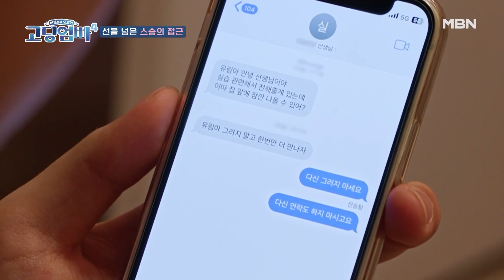[고딩엄빠4] ＂네가 먼저 꼬리 쳤잖아＂ 의심이 시작된 순간 이미 게임 끝 MBN 230830 방송